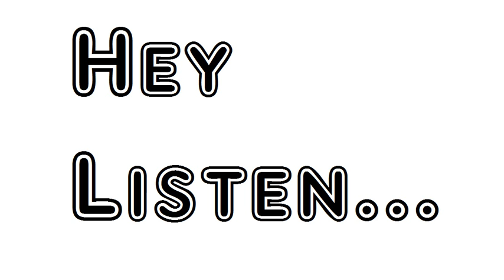Poem The Jacket Rudyard Kipling